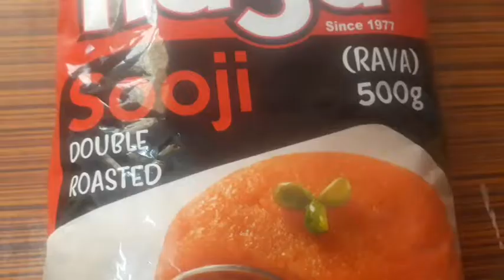Rava Upma seivathu yeppedi in Tamil? || How to make Rava Upma? || ரவா உப்புமா செய்வது எப்படி?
Hai friends,

Janet's Recipes

Rava Upma  seivathu yeppedi in Tamil || How to make Rava Upma?

Ingrediants:
onion - 1
Coriander leaves
curry leaves
Salt
channa Dal - 1/2 spoon